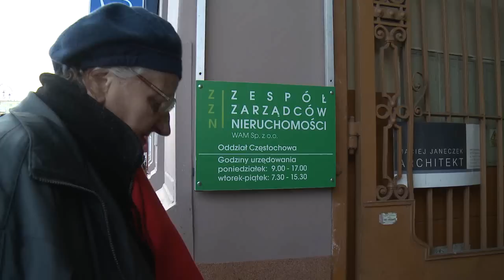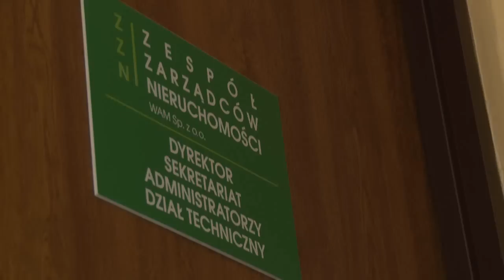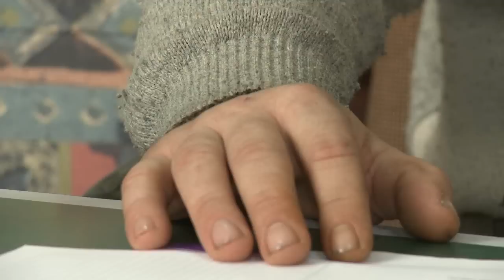Działania Kompleksowe, MOPS w Częstochowie, styczeń 2013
Miejski środek Pomocy Społecznej w Częstochowie realizuje pilotaż kilku standardów pomocy społecznej jednocześnie. Na uwagę zasługują rozwiązania w zakresie przeciwdziałania bezdomności włączające osoby bezdomne np. do pracy w kuchni przy wydawaniu posiłków.
Scenariusz i realizacja: Hubert Gorczyca
Współpraca: Dorota Starzyńska
Rok produkcji: 2013